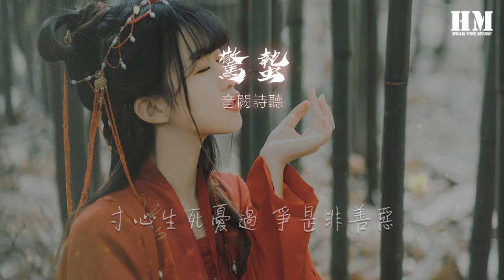音闕詩聽 - 驚蟄『盈十里煌綢交錯 他俯身低進了酒色』【動態歌詞Lyrics】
驚蟄

00:00  作詞 : 假寐
00:01  作曲 : 殤小謹
00:03 編曲：Morri3on(喬凡三)
00:17 盈十里煌綢交錯
00:19 他俯身低進了酒色
00:24 半生恩仇一刀落
00:28 沾了因果許多
00:32 江湖俗名稱佛稱魔
00:36 英雄事了都落魄（也凡人一個）
00:40 廟堂老弱高枕山河
00:44 貴胄看不破 病竈添火
00:48 誰提了劍嫁衣勾破
00:52 披身貧賤夜色 把殺機淹沒
00:56 滴血也足紅了筆墨
00:59 風起時不由我 應天生命薄
01:03 雲上春至啼聲驚蟄
01:07 寸心生死憂過 爭是非善惡
01:11 尚算不得一等俠客
01:15 不過今日是我 要分個清濁
02:07 盈十里煌綢交錯
02:10 他俯身低進了酒色
02:14 半生恩仇一刀落
02:18 沾了因果許多
02:22 江湖俗名稱佛稱魔
02:26 英雄事了都落魄（也凡人一個）
02:30 廟堂老弱高枕山河
02:34 貴胄看不破 病竈添火
02:38 誰提了劍嫁衣勾破
02:42 披身貧賤夜色 把殺機淹沒
02:46 滴血也足紅了筆墨
02:50 風起時不由我 應天生命薄
02:54 雲上春至啼聲驚蟄
02:57 寸心生死憂過 爭是非善惡
03:01 尚算不得一等俠客
03:05 不過今日是我 要分個清濁
03:06 古箏：圖生
03:06 封面設計：睢亦
03:06 製作人：殤小謹
03:07 混音：殤小謹
03:07 混音室：Hot Music Studio
03:08 民樂錄音師：李文婷
03:08 民樂錄音室：Holyaria Music Studio
03:09 監製：李俊羽
03:10 出品：音闕詩聽